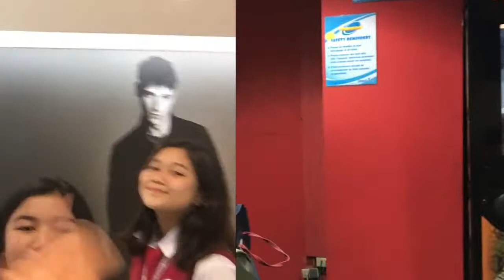Stories by Caroline Hau - A Critique VLOG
Critique Vlog from Grade 11 STEM 4 about the STORIES by Caroline Hau.
Regina Mariano
Desiray Santos
Harvey Sarilla
Rikki Sta. Isabel
Aira Uyaco